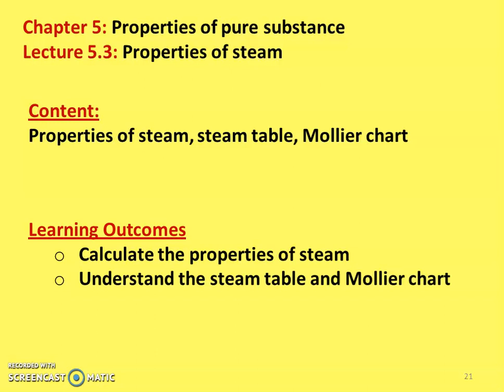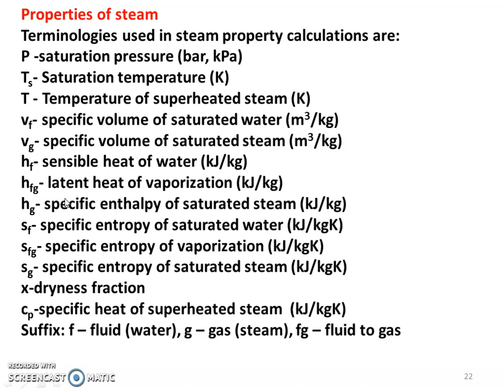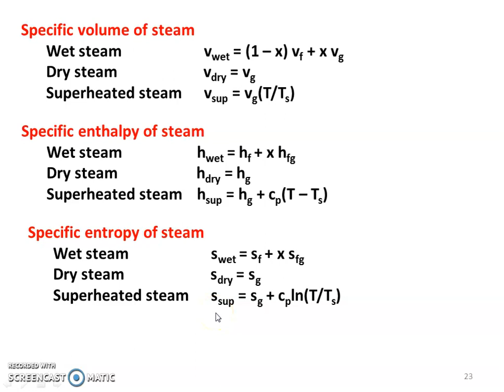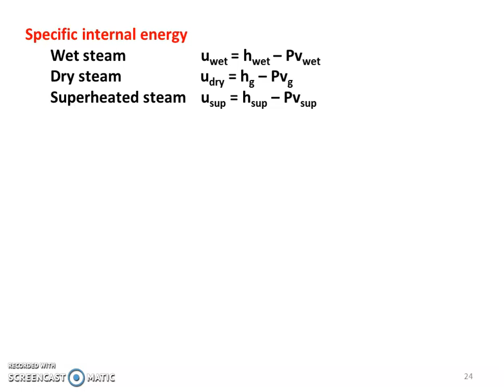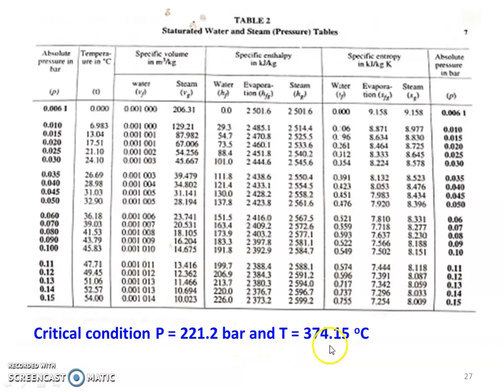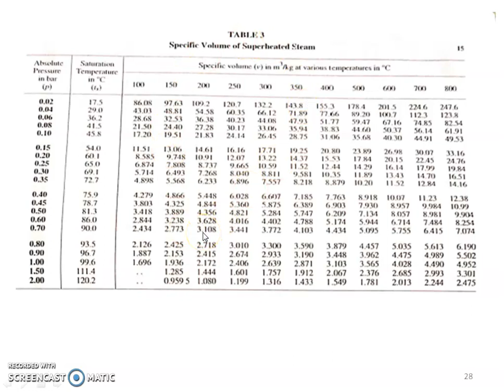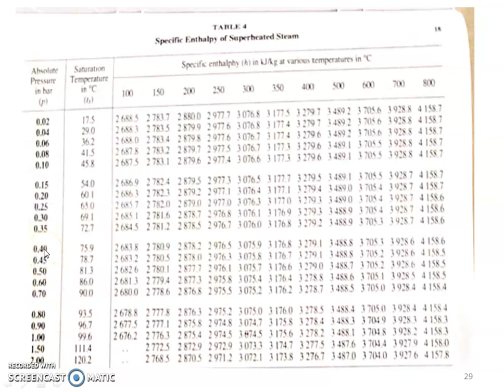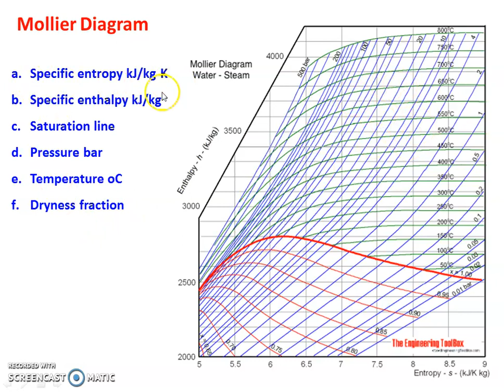TD 5.3 Properties of steam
Properties of steam, steam table, Mollier chart